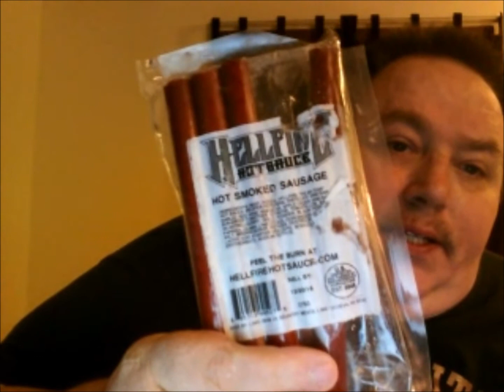David Smith Reviews Hellfire Hot Sauce Hot Sausage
Awesome Meat sausage ... not too hot so everyone can enjoy the taste of Hellfires smoked Sausage ..